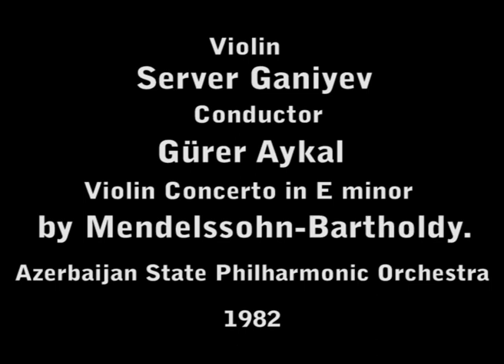Server Ganiyev Violin / Gurer Aykal Conductor/ Mendelssohn Violin Concerto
Server Ganiyev  violin / Gurer Aykal conductor/ Azerbaijan Philharmonic Orchestra
Mendelssohn - Bartholdy- Violin Concerto in E minor